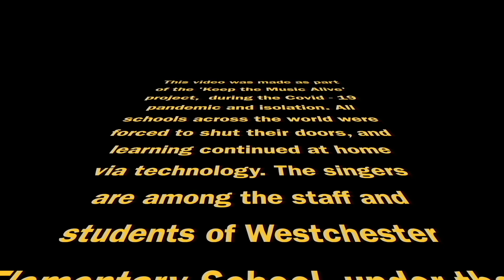Westchester School Song 20/21